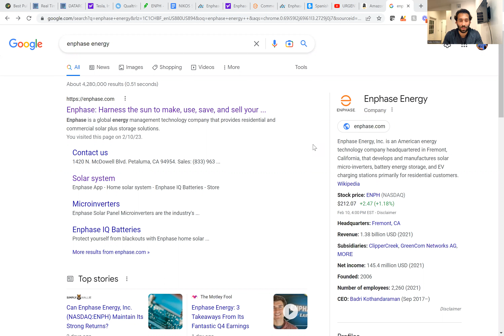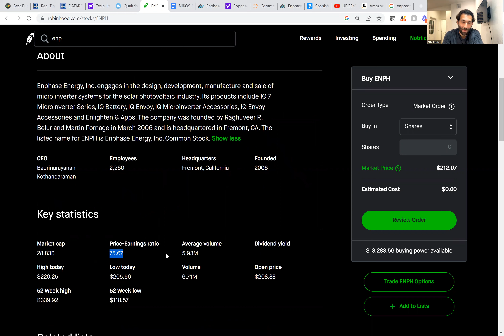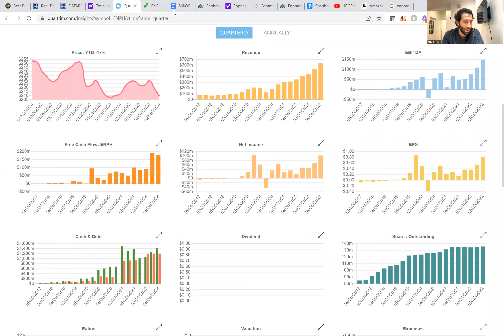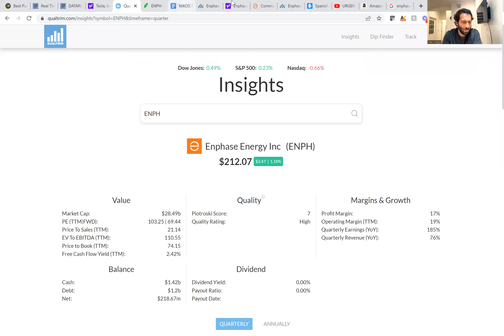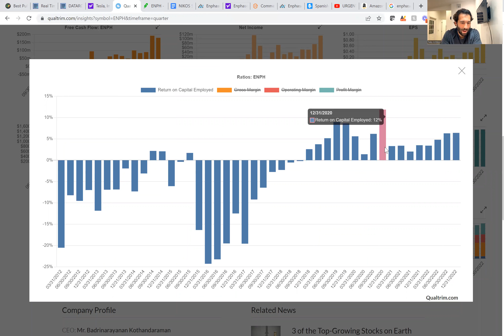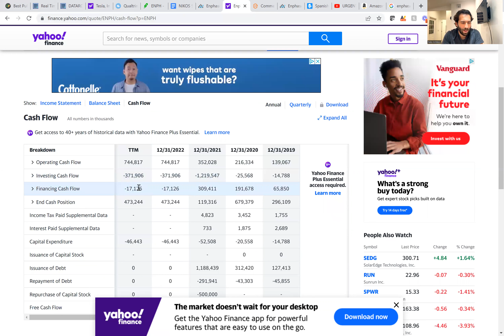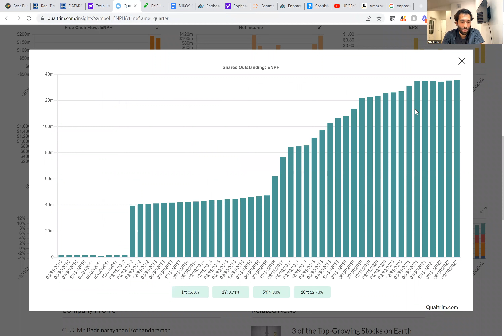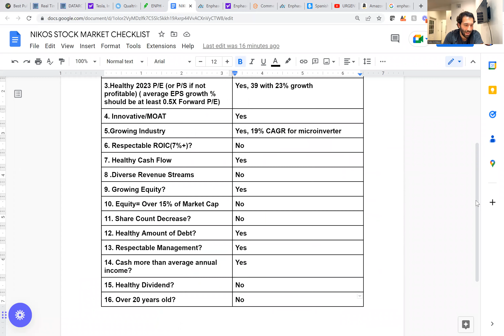ENPHASE ENERGY STOCK ANALYSIS!! ENPH STOCK